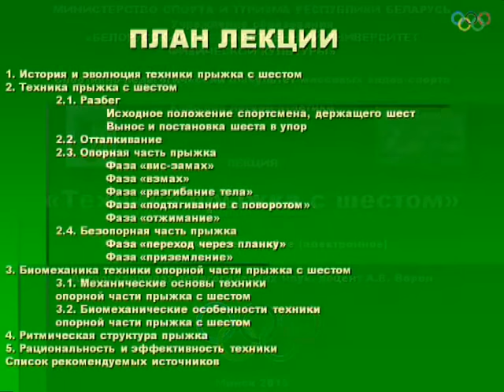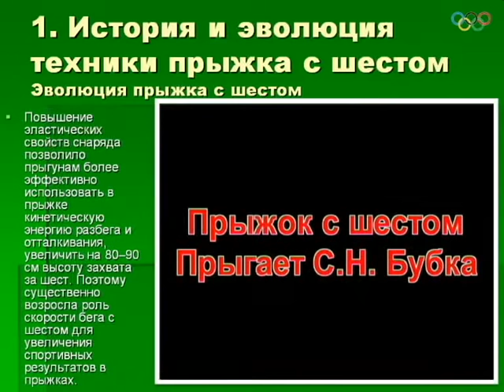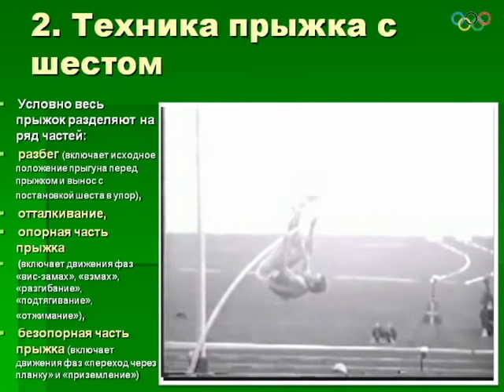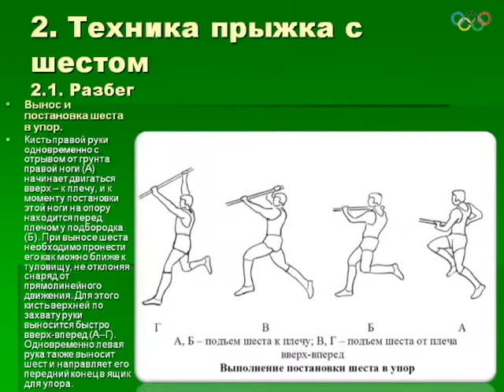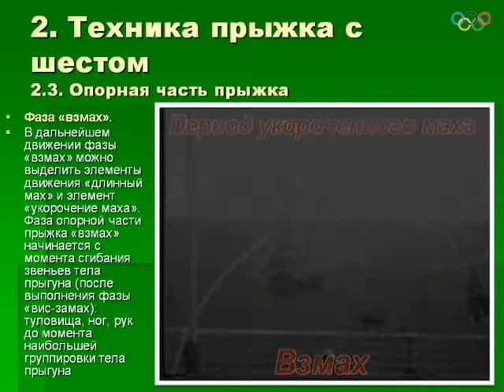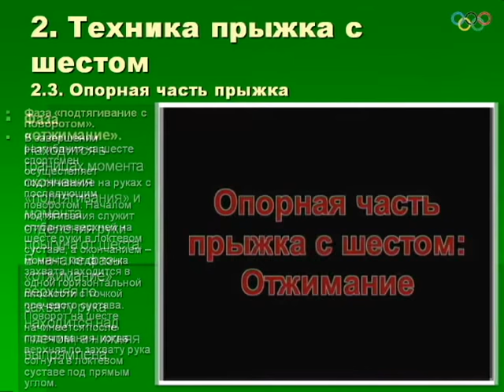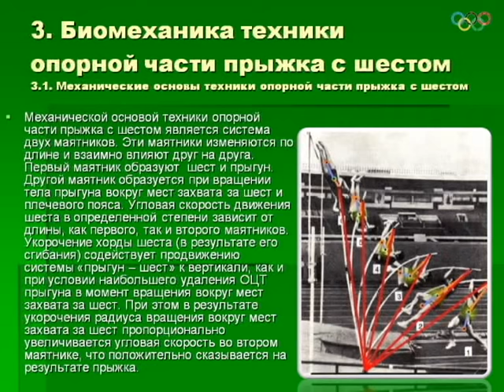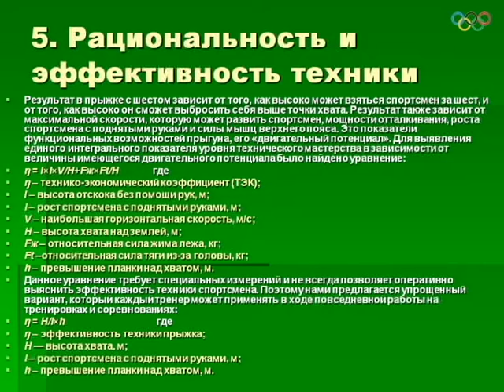Technique of pole vault Lecture. Техника прыжка с шестом Лекция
In the video lecture covered issues of the history and evolution of the techniques of the pole vault, proper techniques of pole vaulting, biomechanics equipment supporting portion of the pole vault and much more.
Lecture materials will be useful for those who are passionate about this athletics discipline.
Recommended for students of sports and sporting profile of athletes, coaches, sports school.
В видео лекции освещены вопросы истории и эволюции техники прыжка с шестом, собственно техники прыжка с шестом, биомеханики техники опорной части прыжка с шестом и многое другое.
Материалы лекции будут полезными для тех, кто увлечен данной легкоатлетической дисциплиной.
Рекомендуется для студентов ВУЗов физкультурного и спортивного профиля, спортсменов, тренеров СДЮШОР.